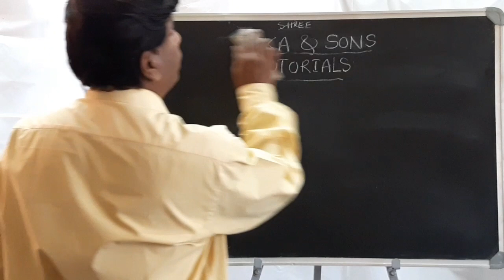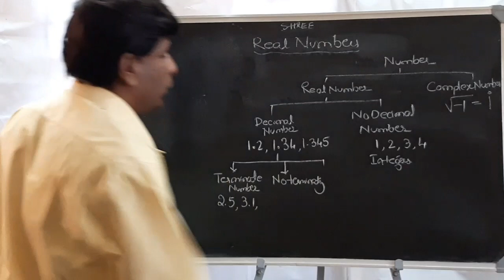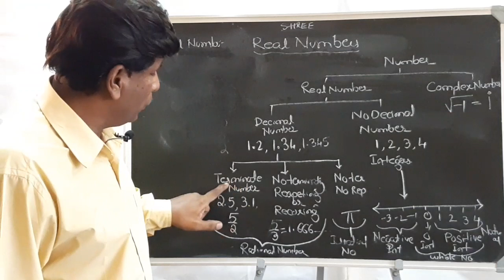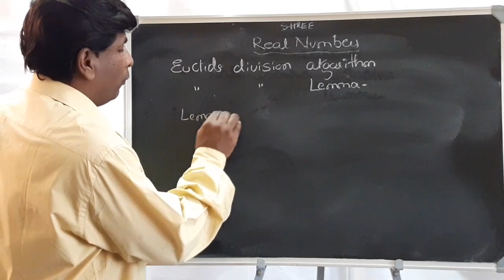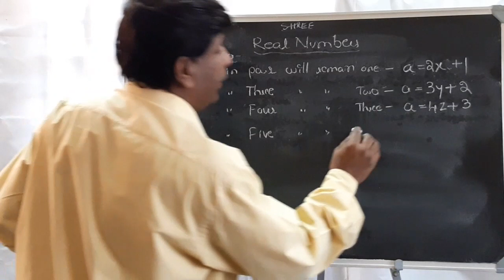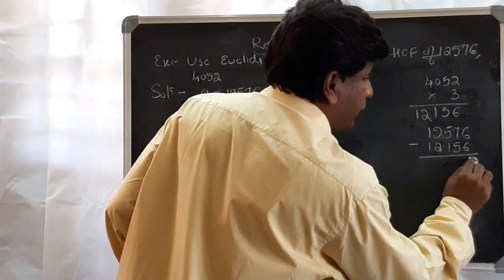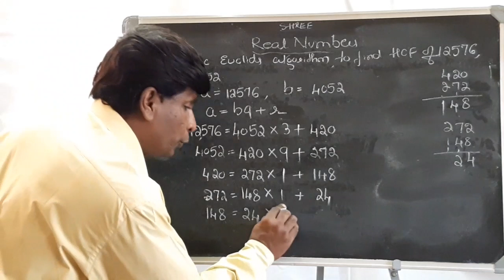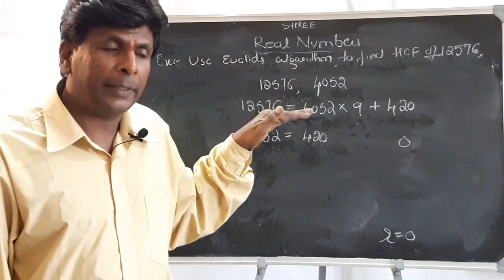Class 10th Maths CBSE(NCERT) , Chapter 1 , Real numbers-Euclids division lemma & introduction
Myself Gurunath R Divakar.
Get ready to get education.
Dear students please understood concept clearly , deeply . Keep seeing my videos and supporting me like this.